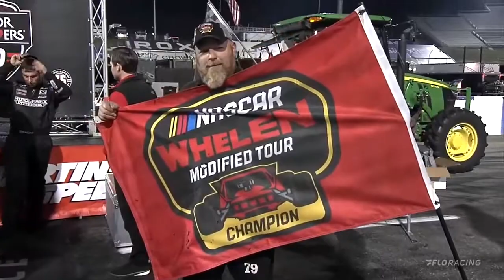NASCAR Whelen Modified Tour 2022. Martinsville Speedway. Full Race